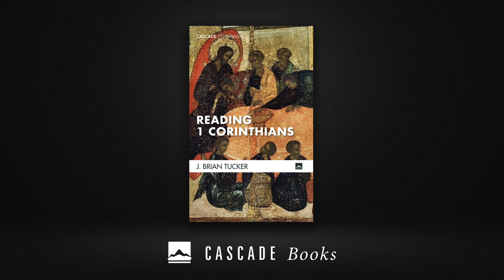Reading 1 Corinthians | ANNOTATE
First Corinthians offers readers a window into the social life and setting of an early Christ-movement congregation. The Apostle Paul’s practical guidance to the Corinthians living in a Roman colony overlaps with many contemporary concerns: identity, leadership, sexuality, gender, diversity, worship, theology, and economics. All too often, however, the letter is read in an individualistic and supersessionistic way. Furthermore, parts of the letter are lifted out of their original context and applied in ways foreign to that setting.

This book reads the letter through the lens of social identity theory, a leading social scientific method for understanding the New Testament. This reading strategy is supported by a post-supersessionist perspective in which the church is not thought to replace Israel as God’s people. The aim of this book is to introduce non-specialists to this fascinating letter in a way that highlights the current research into the social context of Corinth. It offers relevant discussion questions and an identity-critical reading of 1 Corinthians that shows Paul's interest in three key themes: identity, ethics, and ethos.

J. Brian Tucker is Professor of New Testament at Moody Theological Seminary in Plymouth, Michigan, and Honorary Research Fellow at the University of Wales, Trinity Saint David, UK.

ANNOTATE is a web series produced by Wipf and Stock Publishers, consisting of authors such as Walter Brueggemann, David Gushee, Gregory Wolfe, Pamela Lightsey, and more.

Do you have a colleague, church, family member, or friend who would appreciate this content? Please share!